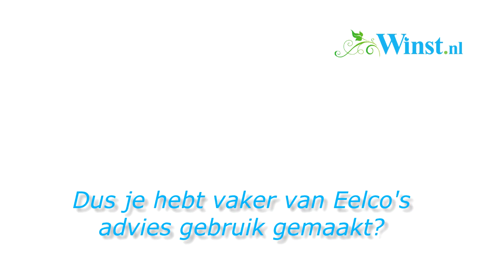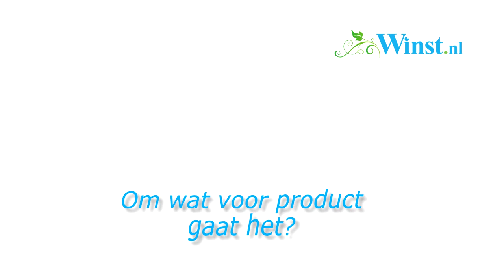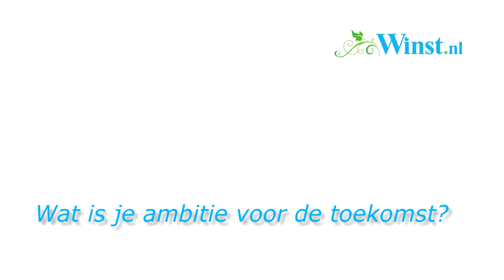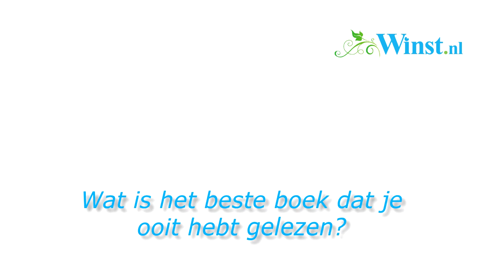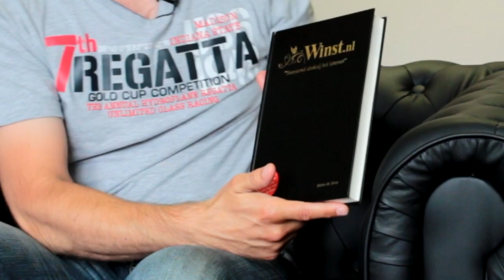Mindert Aardema: Van Full-Time Werknemer naar Full-Time Ondernemer.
Mindert Aardema besloot als werknemer bij de RDW zijn passie te volgen en een online business te starten. In dit interview deelt hij zijn ervaringen en lessen. Nu leeft hij volledig van zijn website en deed vorige maand nog 20K omzet in 10 dagen.